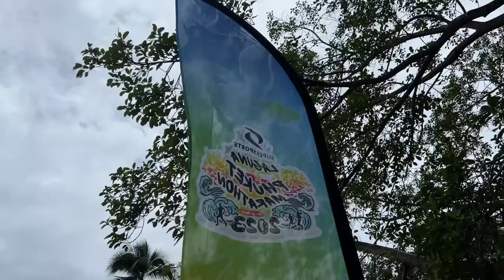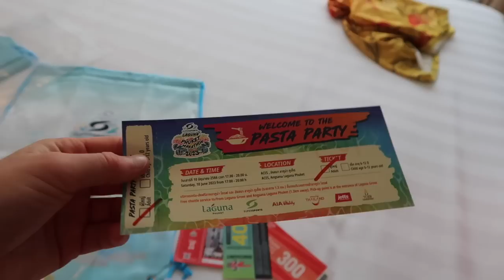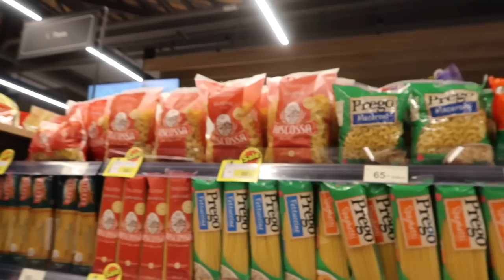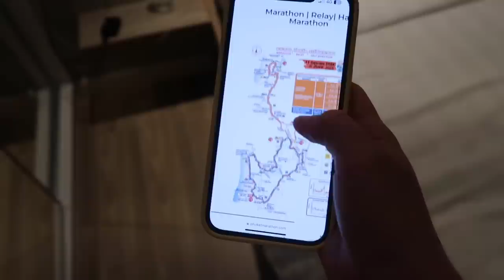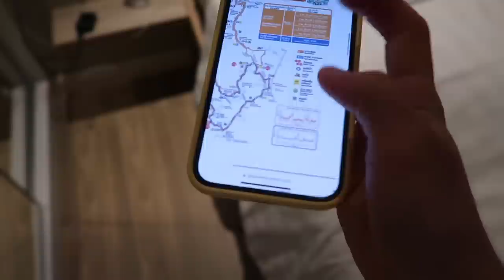The hardest race of my life - Phuket marathon 2023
run the 42km of the phuket marathon with me 🥵🤩😉

MY BUSINESSES

TRAVEL LINKS

PRODUCT LINKS

FAQ ✌🏻

MUSIC CREDITS